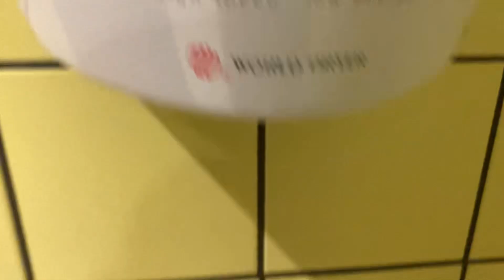Nice to see a MK1. PHSWD Airforce 🚼 @ Sainsbury’s, Castle Vale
Here we have a MK1 Airforce, which has survived the first refurb.

This Sainsbury’s has a bit of an interesting history of dryers, the ladies had 2 Stainless Steel Anda Series 2000s which I think were branded as Newlec, the disabled had either an old Airdri Contour or a white Anda Series 2000, the baby room always had this airforce but I’m not sure what this replaced and the gents had a combo of a series 2000 and an SM48 but the 2000 was replaced with an Airforce which I think had a board behind it, that airforce is probably the one that was kept in the gents during the refurb. The gents has WH and PHSWH ones now because I think the old one on the right had a dodgy startup sound or it broke so that’s probably why they replaced.

The tap was also wobbly and the soap dispenser was removed as you can see.

I think the heating element in this dryer is broken, since last time I used it, it had cold air.

Material: Die-Cast Aluminium
Build Date: Unknown
Personal Rating: 6/10